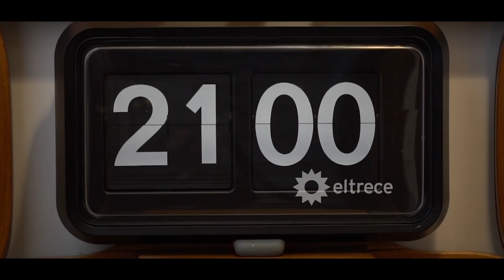¡La espera se hizo larga y por eso Showmatch llega más temprano! LUNES 17 DE MAYO 21:00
¡Faltan pocos días para que Marcelo Tinelli debute en eltrece con Showmatch! El programa que estabas esperando vuelve totalmente renovado,
¡Se abren las puertas de LaAcademia​​! Nuevos ritmos, 23 parejas, un jurado de lujo y una producción impresionante.
¡Vuelve el humor! ¡Vuelve el gran show de la televisión argentina!

El 17 de mayo vuelve Marcelo y llega LaAcademia​​ a Showmatch​​ por